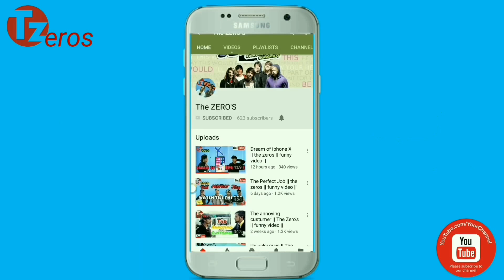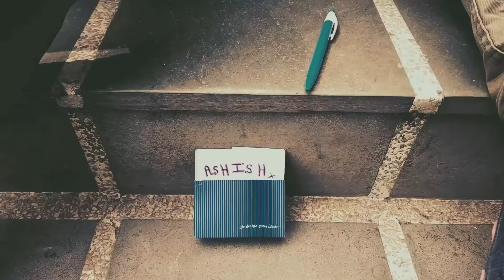Death Cardboard || The Zeros